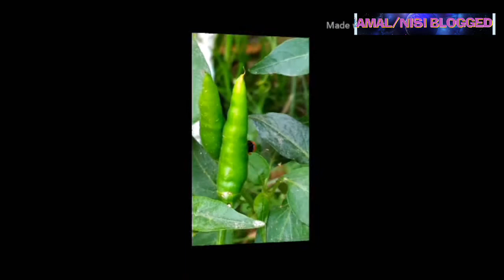10 most beautiful insects in the world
beautiful insects video,
gorgeous insects video,
most colorful insects watch,
colorful insects names,
most prettiest insects you tube video,
australian coastal peacock spider video,
sphaerocoris annulus video,
frog-legged leaf beetle video